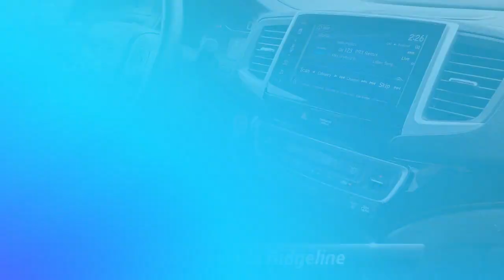Used 2018 Honda Ridgeline RTL-E, Hagerstown, MD 3T49723A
2018 Honda Ridgeline RTL-E RTL-E MD INSPECTED ONE OWNER MAKE US YOUR FIRST AND LAST STOP!!! One Owner! NAVIGATION LEATHER BlueTooth AWD Black Leather. Recent Arrival!*br**br**br*This is just one of many premium used cars offered by Hagerstown Honda/KIA. TO RECEIVE THE INTERNET SALE PRICE THIS VEHICLE DESCRIPTION PAGE MUST BE PRINTED AND PRESENTED BEFORE PURCHASE!

[RLVID:6768:b7ab9ae6392afcb7:08a9d863878d7934:1]